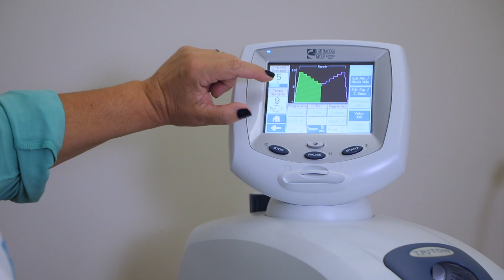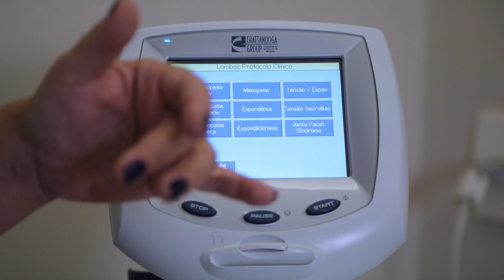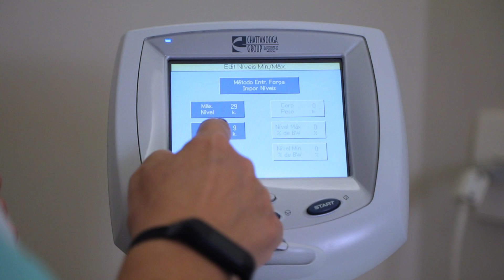Mesa de Descompressão no tratamento para dor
Possui um mecanismo de deslizamento com molas que controlam o atrito do paciente sobre a mesa e garante progressão segura, suave, confortável e precisa nos processos de aplicação e retirada de carga de tração.

Entre os benefícios oferecidos, estão: aumento do espaço intervertebral (alongando músculos, retificando curvaturas, melhorando a mobilidade e a circulação local). Possui uma unidade de tração automática, computadorizada, que promove uma força descompressiva no eixo axial da coluna vertebral do paciente.